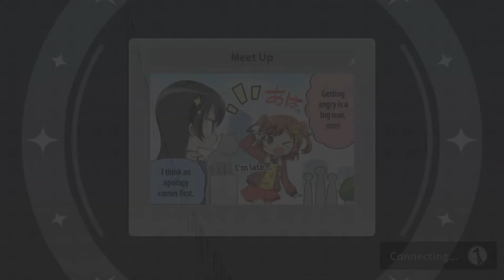First Lieutenant Joshua Michiru Skill Set Video (Revue Starlight Re LIVE)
Mabuhay Everyone! This is Univ Hunter with a video about First Lieutenant Joshua by Michiru Otori. Sorry among us friends but this isn't the last video but a rush video and somewhat collab with Vincent of Vincent4399. I somewhat notice that this certain character doesn't have a video about her skills and actions in the game so I with the help of Starira friends made it.

Before I forget to mention this, Happy Birthday Michiru, and also to my mom! Love you guys and I hope that you won't kill me both in-game and out game...